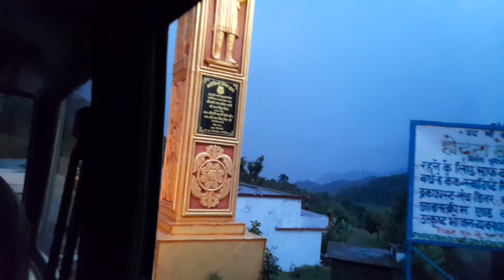गंगोलीहाट में किए मां हाट कालिका के दर्शन मन हुआ प्रफुल्लित 🙏🙏🙏